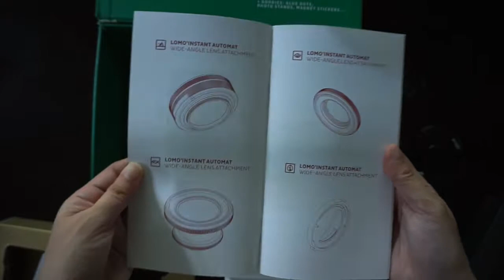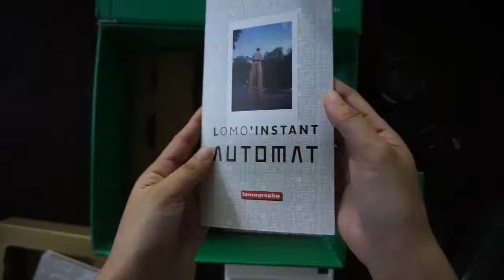Lomo Instant Automat Unboxing (no voiceover) | Rediscover Analog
A few weeks ago, the Lomography team was kind enough to send over the Lomo’Instant Automat (Cabo Verde Edition) so that I can try it out for myself. Check this video out if you want to see what's included in the Lomo Instant Automat kit.